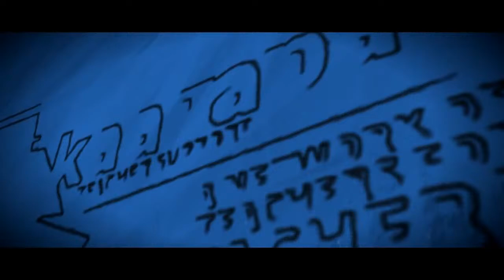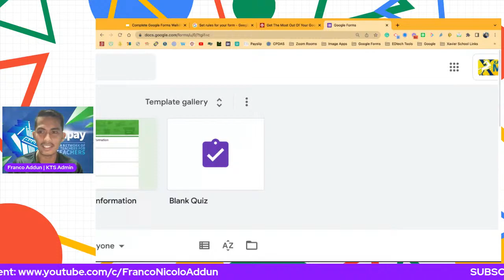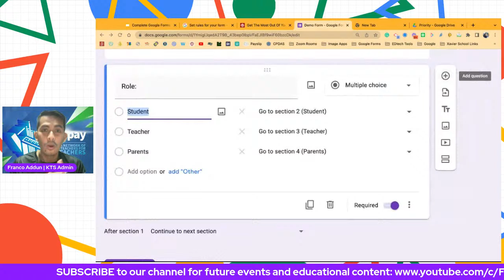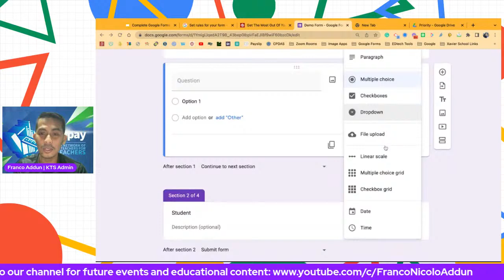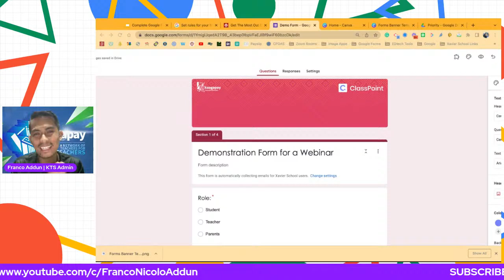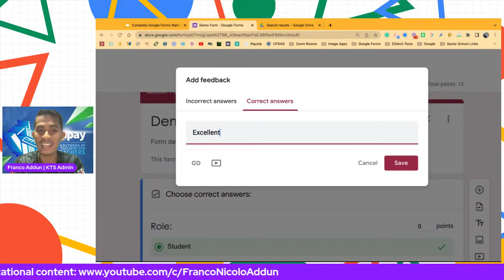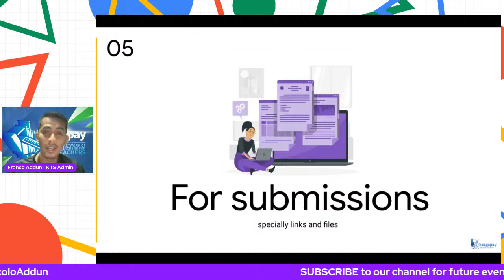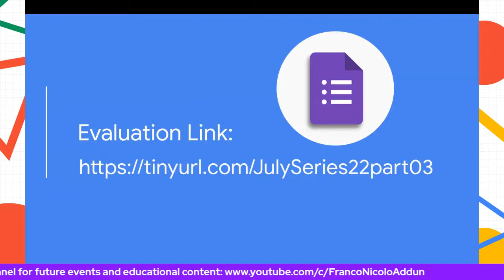2022 Google Forms Complete Walkthrough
Note that the evaluation is only open until August 03 (Wednesday) at 8:00 PM

JULY SERIES: 2022 GOOGLE FORMS COMPLETE WALKTHROUGH

Needs to collect data? Google forms has been one of the most reliable and easy-to-use platforms when collecting data. 🙂 Discover in this session more uses and new functions of our well-loved Google Forms.

Stay updated:
1.